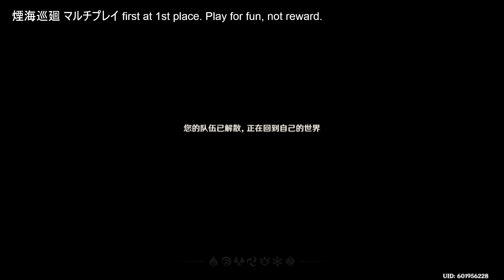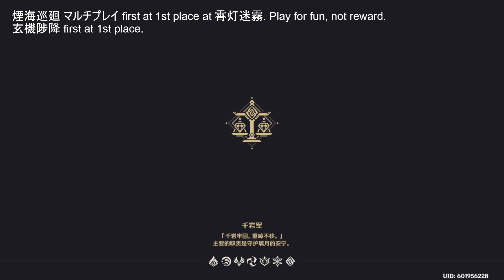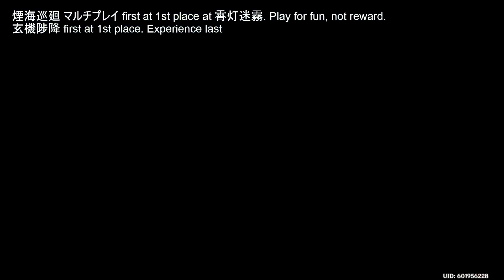Genshin Impact 230204 煙海巡廻